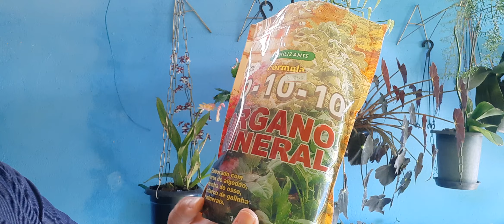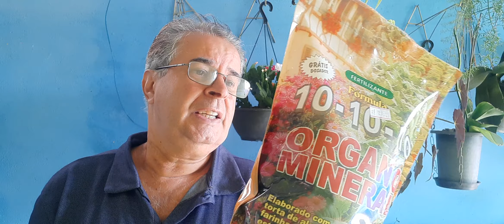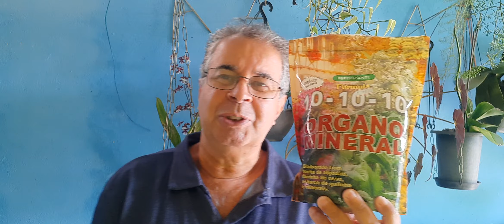Fertilizante 10-10-10 para seus vasos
Seus vasos de plantas e flores vão adorar.